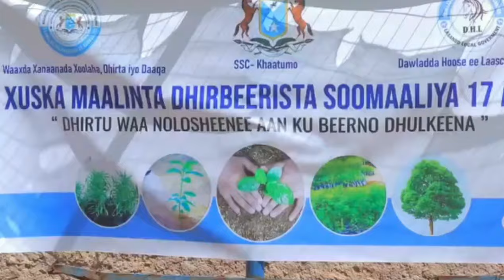Caasimada SSC khaatumo laascaanood oo sanad kadib la jaan qaaday caasimadaha afrika